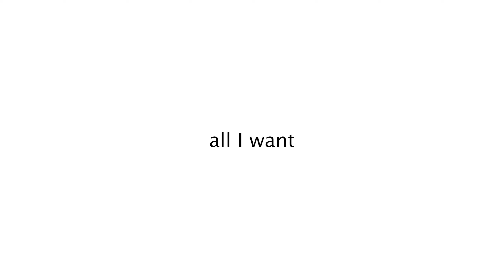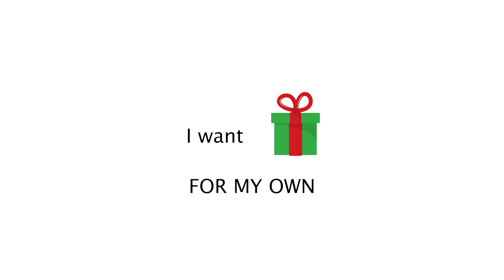All I want for Christmas but she's materialistic